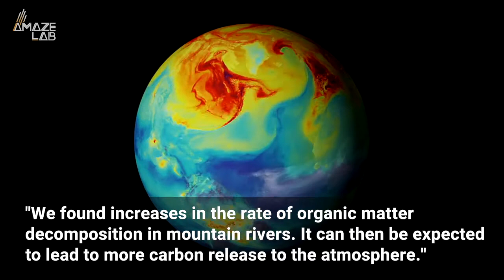Melting Glaciers Are Speeding Up Global Warming This Weird Way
Global warming is speeding up glacial melt, but now the glaciers are speeding it up, as well.